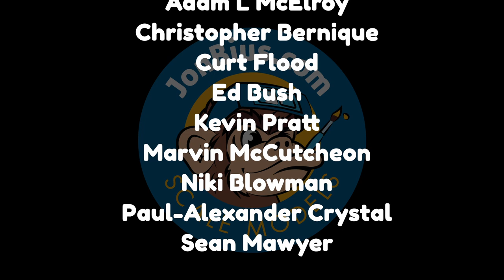Basic Modeling Skills - Adding Fluid Stains To Your Models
This video takes a look at the process of creating fluid stains and leaks on the surface of your model. Perfect for Maschinen Krieger, Star Wars, Gundam, Warhammer 40K and other tabletop gaming systems, as well as all military modeling subjects.

Methods using enamels, oils, and acrylics are demonstrated.

0:00 Start
0:11 Overview
1:01 Considering scale
1:59 Location of stains and leaks
3:11 Types of fluid stains
4:11 Color choices
5:39 Using stains as focal points
6:15 Thinking about the finish
7:27 Considering the direction of stains
8:49 Using enamels for stains
15:42 Stains with oils
20:00 Acrylic stains and streaks
24:54 Alternative staining products
25:47 Wrapping up and recommendations
I'd be grateful if you'd consider supporting this channel!